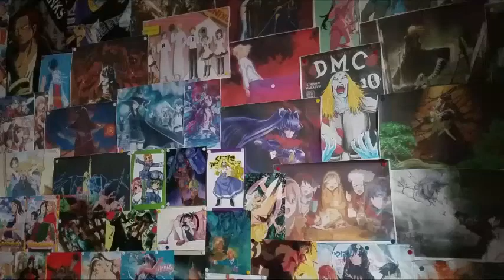Aria The Natural Episode 6 Reaction